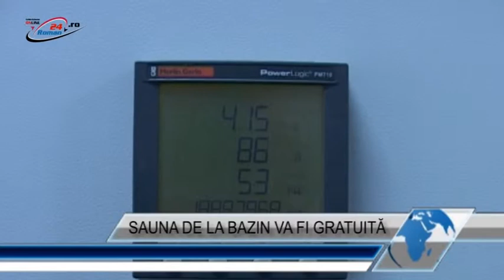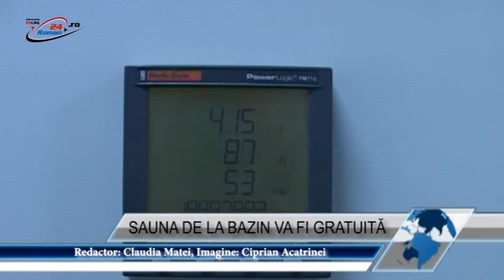SAUNA DE LA BAZIN VA FI GRATUITĂ